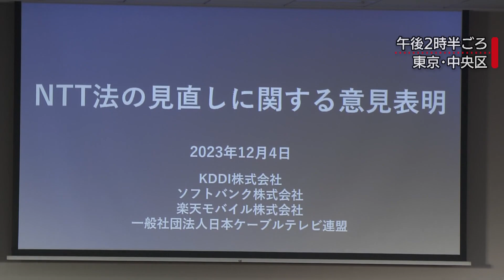自民のNTT法廃止提言に反対（2023年12月4日）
NTT法の廃止に強い反発です。先週、自民党が2025年度の通常国会をメドにNTT法を廃止するとした提言をまとめたことについて、KDDIなど通信会社181社は4日、反対を表明しました。提言についてKDDIの髙橋社長らはNTT1社のみの意向にそったものだとして公社から巨額の資産を引き継いだNTTとの公正な競争や全国一律の固定電話サービスを守るためにはNTT法が必要だと訴えました。